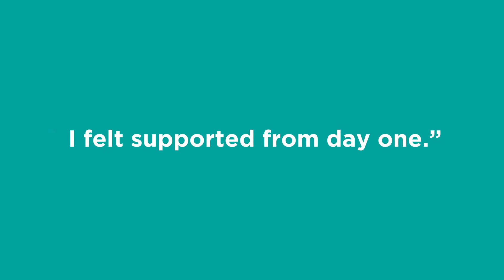Why work at Colt? Hear from our employees on Glassdoor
“I’ve been at Colt for a year now and it’s the best decision I’ve ever made.” We’re really proud of our positive reviews and ratings on Glassdoor- watch this video to find out more!

At Colt, we work hard to make sure you can develop your career in the best way possible in a supportive environment. But don’t just take our word for it: you can head to our Glassdoor page to find all our reviews and approval ratings, see what we’ve been up to in our company updates section and see what jobs we are recruiting for at the moment.